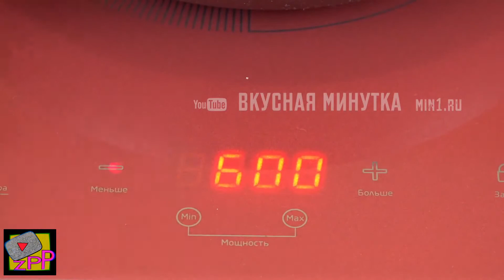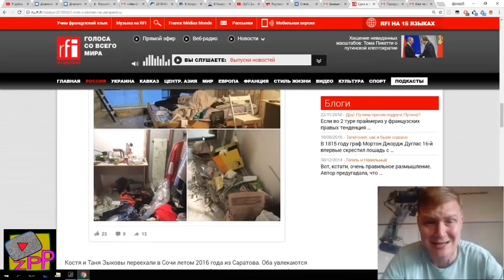Latest SHIT RU - 24.04.18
53 Viedos 24.04.18:
1. Забрал машину мечты Land Cruiser FJ40 83 года
2. Ивановы-Ивановы - 37 Серия
3. Милена Чижова - Зая
4. VERSUS BPM: Drago VS Mufasah
5. ШКОЛЬНИКИ УГАДЫВАЮТ ТРЕКИ 3 / DK, Lil Xan, Morgenshtern, Scarlxrd, Ghostemane, Tekashi69 и другие
6. 16 смешных пранков для школы - Пранки над Марьей Ивановной
7. ПУТЬ К ГИННЕССУ. 7-МИ МЕТРОВЫЙ ВЕЛОСИПЕД!
8. ЧТО ЕСЛИ ВЫЛИТЬ РАСКАЛЕННУЮ ЛАВУ в 1100 ГРАДУСОВ на NOKIA 3310?!
9. Полный Альбац / Когда ФСБ рулит // 23.04.18
10. Ինչպես դիմավորեցին նիկոլ Փաշինյանին
11. Павел Деревянко приглашает в кино на "Смешарики. ДежаВю"! | С 26 апреля в кино!
12. Своими Руками - ГИРОСКУТЕР
13. На самом деле - Хабиб привел в дом вторую жену. Выпуск от 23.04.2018
14. ЧТО СДЕЛАЛ МЕССИ ДЛЯ ИНЬЕСТЫ после матча Севилья - Барселона?
15. ЧТО БУДЕТ, ЕСЛИ ОСТАВИТЬ ЕДУ НА ТАРЕЛКЕ? Стоп моушен
16. Ужин за 35 рублей  деньдозарплаты / Экономно и вкусно!
17. Արտակարգ թողարկում Վարչապետ Սերժ Սարգսյանը հրաժարական տվեց.
18. Пирожки "Минутки" из Чудо теста!
19. MARKUL — КОРАБЛИ В БУТЫЛКАХ
20. Apple исправит баг и добавит 2 Sim, бан ZTE, Samsung с бровью и новый Sony XZ2 Premium
21. СЛАВА КПСС VS НИКОЛАЙ СОБОЛЕВ | ТРИАДА РАСПАЛАСЬ? | РВАТЬ НА БИТАХ | VERSUS | ЛИГАЛАЙЗ RapNews
22. Как срываться на Диете Грамотно? Какой выбрать на сушке творог, фитнес хлебцы и т.д. диета похудание
23. ХЕСУС СМОТРИТ "DK - ГНОЙНЫЙ DISS CHALLLENGE/СОНЯ МАРМЕЛАДОВА - СОБОЛЕВ DISS CHALENGE"
24. Военные примкнули к массовым протестам в Армении. Включения из Еревана
25. ФИЛЬМ ОНО 2017 ПАРОДИЯ - ТЕСТ НА ПСИХИКУ CHALLENGE ОНО RYTP (РЕАКЦИЯ)
26. ЗАШКВАРЫ ШКОЛЬНИКОВ В KWAI 9
27. Қидирувдаги 6 ёшли боланинг жасади топилди
28. 13 ЗАПРЕЩЁННЫХ ТОВАРОВ С ALIEXPRESS
29. ФУТБОЛЬНЫЙ МЯЧ В ЛИЦО - THE SLOW MO - замедление в 1000 раз!
30. Зачем люди придумали ТАТУИРОВКИ?— Научпок
31. Жети-Өгүздө дөңгөлөк алдында калган жандыкты эл тааныбай жатат. Видео | Акыркы Кабарлар
32. НУ ВОТ И ВСЕ! ВАЛЕНОК
33. Ивановы-Ивановы -  36 и 37 серии
34. ОЧЕРЕДНОЙ ВЫСЕР 1 | Chuck review
35. УРАГАН в Москве   мощный ШТОРМ 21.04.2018
36. U SLAV U LOSE
37. УРАГАН В МОСКВЕ | 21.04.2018 | ПОСЛЕДСТВИЯ |
38. СЛАВА КПСС - ПАЦАНСКИЙ ФЛЕКС
39. Когда нужно поздравить с днем рождения (Гаврилов поздравляет)
40. Я Рубль Люблю! И Путина!
41. КОРОЧЕ ГОВОРЯ, СЛОЖНЫЙ ВЫБОР [От первого лица] | ОРЕЛ ИЛИ РЕШКА
42. Моя Безумная Учительница
43. Парфенон. Специальный выпуск: Русские Евреи. Фильм первый. С предисловием Леонида Парфенова.
44. Серж Саргсян ушёл в отставку | НОВОСТИ
45. Огромная Линза прожигает предметы! alex boyko
46. Ուղիղ միացում Երևանից | LIVE from Yerevan | Прямaя трансляция из Еревана
47. ЧТО ПРОИЗОЙДЕТ В 2600 ГОДУ?
48. Опасности женской дружбы!
49. Срочно. Паника в Европе: Франция и Германия ВЗВЫЛИ от антироссийских санкций
50. ЖИРНЫЕ порционные МЯСНЫЕ ШАРЫ!
51. А8 Long за 120.000 рублей. Мотор должен жить. Эпизод 3.
52. СТОЯК НА ВСЕХ ПРАНК. Реакция людей
53. Я очень хочу на второй срок